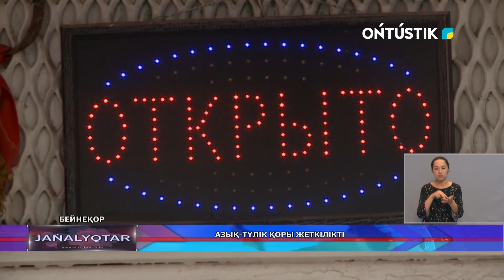Азық-түлік қоры жеткілікті